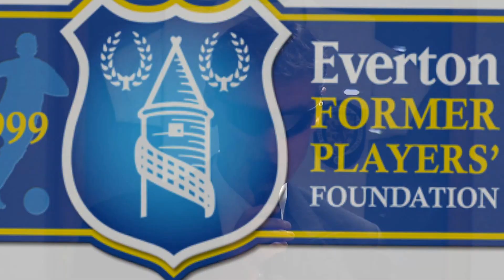Everton Former Players' Foundation interview former Toffees winger Dave Thomas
Former Everton winger Dave Thomas talks about his Goodison Park memories at the Everton Former Players' Foundation (EFPF) fundraising dinner on Saturday April 27th 2013.

EFPF is a registered UK charity which raises valuable funds to support former Everton Football Club players who need medical assistance or any other requirements to improve their lives. If you would like to find out more about the EFPF's history and donate to the charity, visit our or reach us on Twitter if you wish to ask any questions @Evertonfpf.